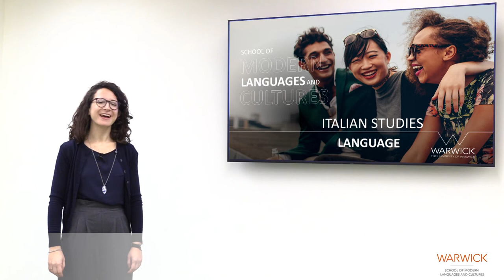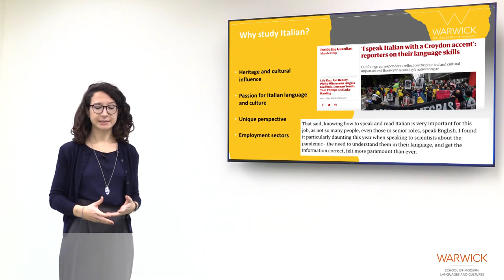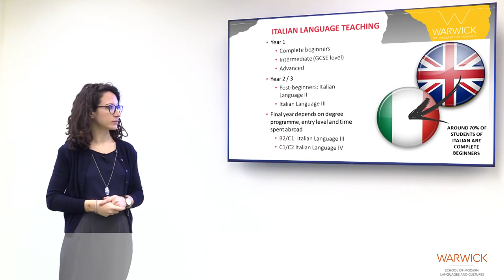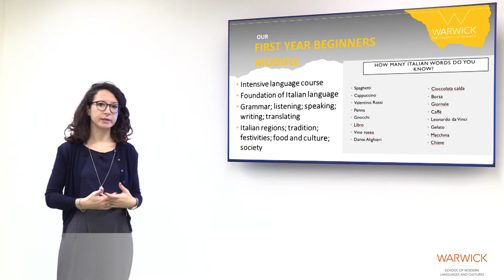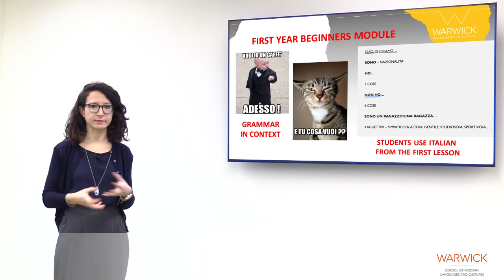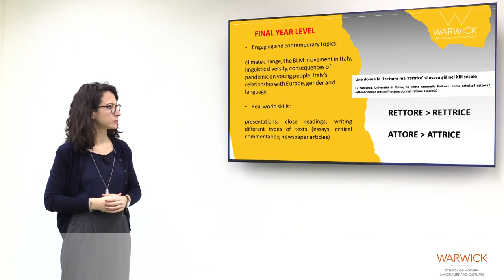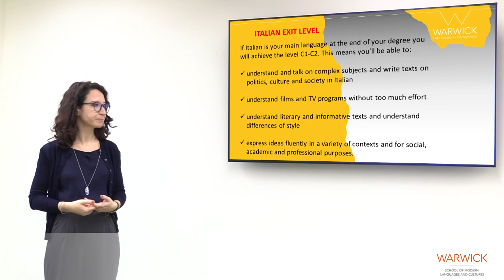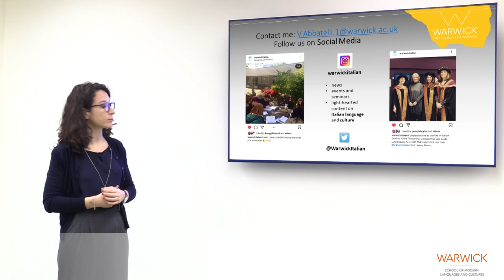Italian Language - School of Modern Languages and Cultures - University of Warwick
School of Modern Languages and Cultures at the University of Warwick virtual open day video about studying Italian Language

School of Modern Languages and Cultures at the University of Warwick